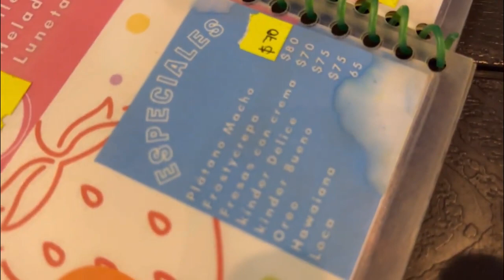Frosty Raspados en Playa Azul, Michoacán